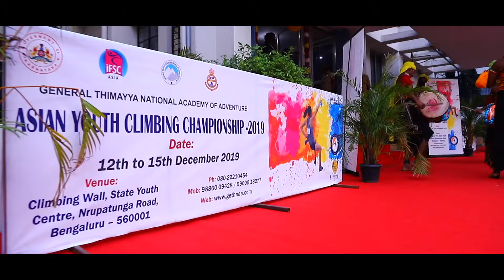Asian Youth Climbing Championship Day 02